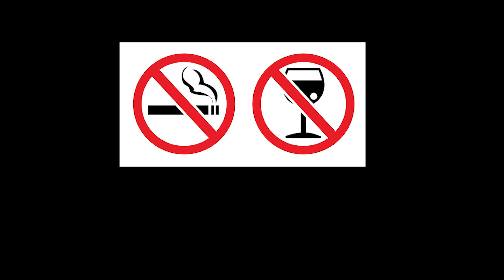Local Boys | Ep. 4 | Job Interview & New Business | Series | Jabba Creatiions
What happens when you're drunk and wants to start a new business. Watch our 4th episode of Local Boys.